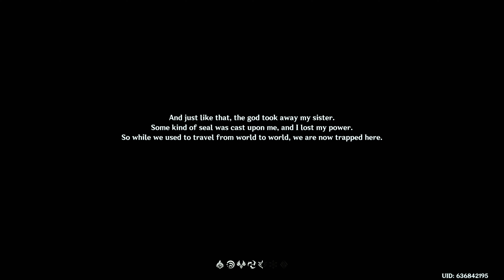If Anime was a game